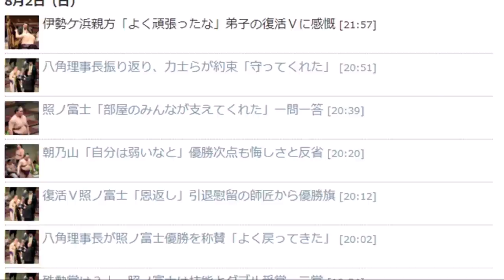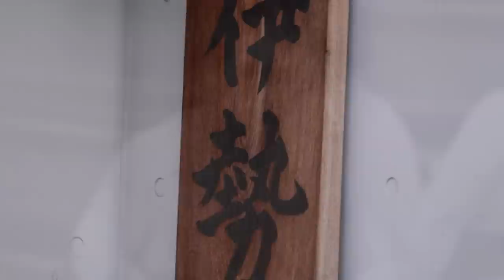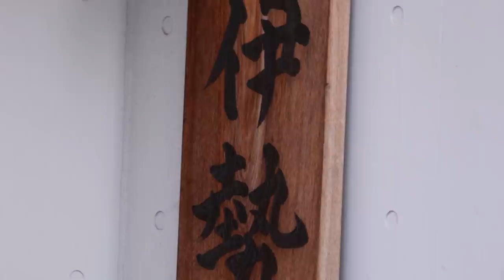Socially-distanced sumo (1): Terunofuji's miracle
A look at what Terunofuji had to say following his remarkable title triumph, plus background info on his rollercoaster sumo journey, and comments from partner-in-crime Terutsuyoshi and sumo chairman Hakkaku.